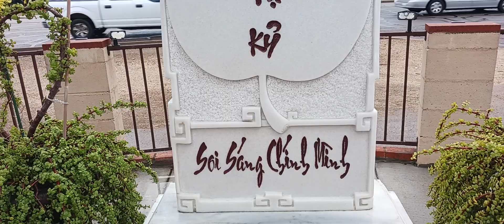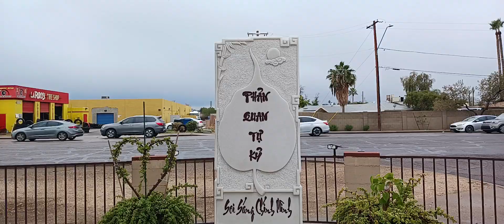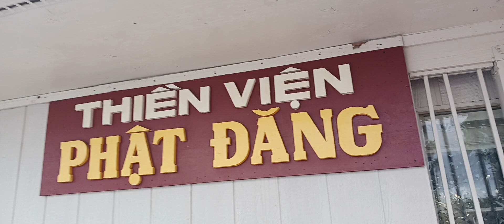thien.vien.phat.dang. ngay 7/1/2024